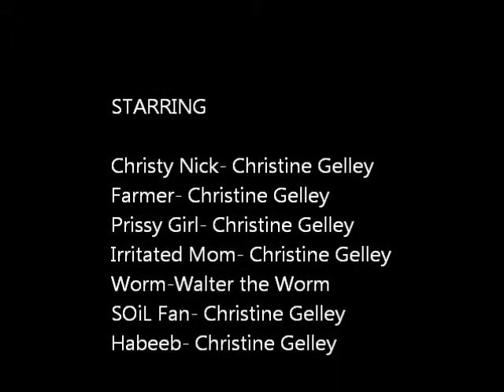Christy Nick the Science Chick and the Soil-Plant-Atmosphere Continuum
The final project for my spring '11 soil mechanics and physics class at OSU ATI